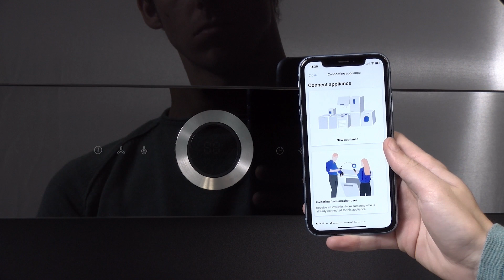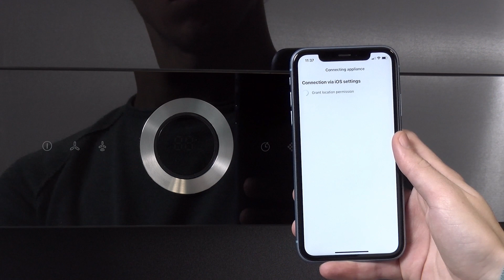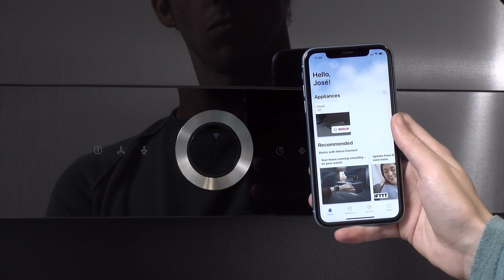How to: Bosch afzuigkap verbinden met de Home Connect app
In deze video leggen wij uit hoe je eenvoudig jouw Bosch afzuigkap met de Home Connect app kunt verbinden.

De gegevensuitwisseling tussen apparaten en onze server is streng beveiligd en voldoet aan de hoogste veiligheidsnormen. Daarom heeft een onafhankelijk certificeringsinstituut voor systeembeveiliging en bescherming van persoonsgegevens, de app gecertificeerd. Met Home Connect wordt uw huis slimmer en toegankelijk, waar u ook bent, terwijl de beveiliging op het hoogste niveau gewaarborgd is.